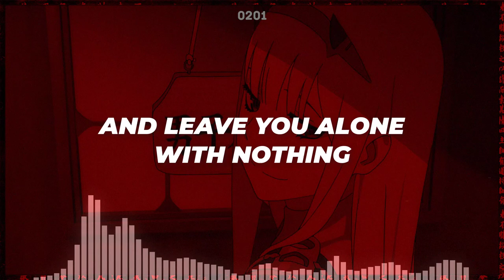Lovers Rock - TV Girl // Lyrics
70s and 80s lovers rock,